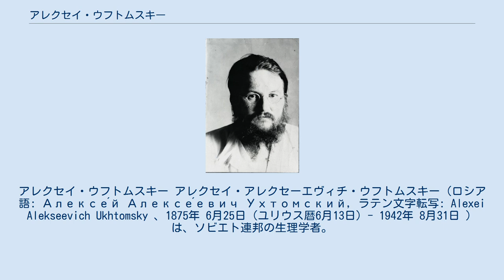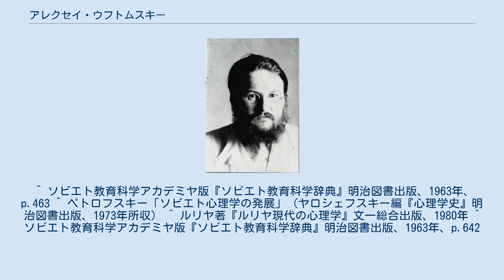アレクセイ・ウフトムスキー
アレクセイ・ウフトムスキー アレクセイ・アレクセーエヴィチ・ウフトムスキー（ロシア語: Алексе́й Алексе́евич Ухтомский, ラテン文字転写: Alexei Alekseevich Ukhtomsky 、1875年 6月25日（ユリウス暦6月13日）- 1942年 8月31日 ）は、ソビエト連邦の生理学者。
ルイビンスク郡出身。
ロシア生理学創成期の功労者。
神経系における興奮と制止の諸過程を研究し、ヴヴェデンスキーとパブロフの学理を発展させてドミナントの原理を提起した。
ドミナントとは、「ある時点において経過する中枢反応の性格を著しい程度予め定める支配的興奮巣」すなわち一定時間内の身体行動を規定するところの確かな興奮の動因のことである。
ドミナントは他の興奮より優位でそれと共存する他の興奮層を制止するだけでなく、外部からの刺激により生じる興奮の作用でドミナント自体の興奮を一層強くする機能を持つ。
通常の反射を制止し、外部刺激によりさらに興奮を強化するドミナントの機能を、ウフトムスキーは「注意を想起させる過程」であると評価した。
また、リズム同化の説を提起した。
これは、ヴヴェデンスキーの生理学的可変性に関する学説の展開で、個々の器官と同様に身体全体もまた、外部から作用する刺激のリズムに応じて自己の興奮のリズムを変調させ得るものであることを示す説である。
また、ドミナントの原理とリズム同化の説は疲労の性質の解明の転機をもたらした。
刺激と反応という心理学草創期の基底の発展限界を見極めた業績であった。
 ^ ソビエト教育科学アカデミヤ版『ソビエト教育科学辞典』明治図書出版、1963年、p.463 ^ ペトロフスキー「ソビエト心理学の発展」（ヤロシェフスキー編『心理学史』明治図書出版、1973年所収） ^ ルリヤ著『ルリヤ現代の心理学』文一総合出版、1980年 ^ ソビエト教育科学アカデミヤ版『ソビエト教育科学辞典』明治図書出版、1963年、p.642